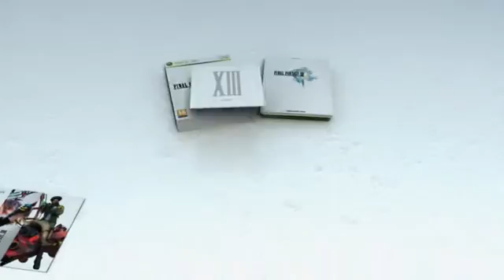Final Fantasy XIII (PS3, Xbox360) : Edition Collector - XBox 360